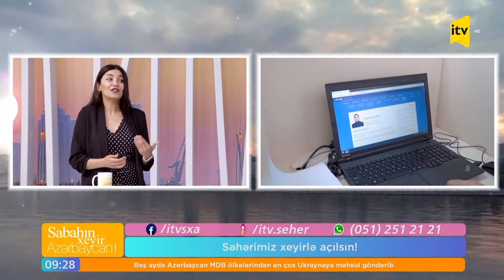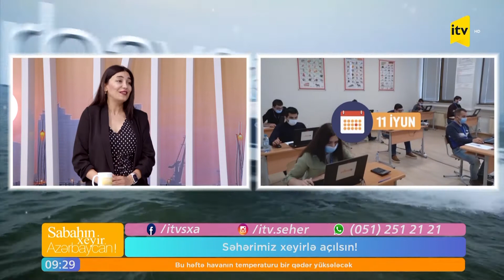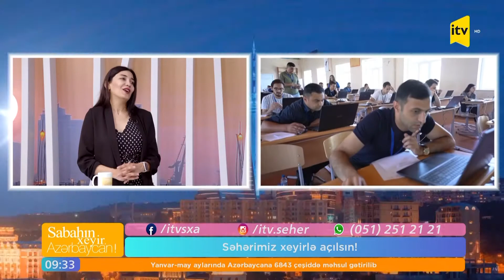"Yüksəliş" müsabiqəsinin əyani mərhələsi keçirilib, müsabiqədə 1052 namizəd iştirak edib.